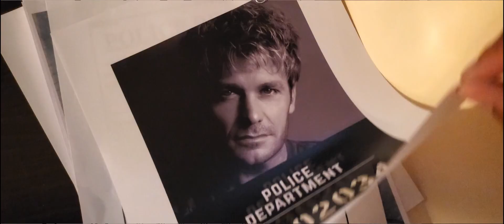Exposure (Official Trailer) 2023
A former FBI Agent turned Private Investigator is tasked by an old friend to look into a money laundering scheme. At the same time, he is attempting to get over pain from his past and build a relationship with a past client. He soon discovers that the case he is working is blending into personal life.